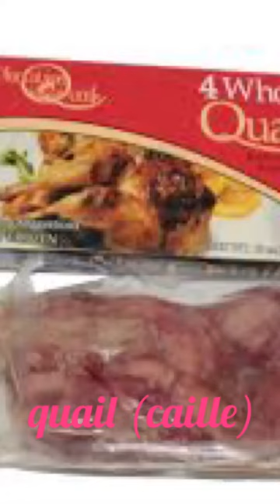How to make Quail